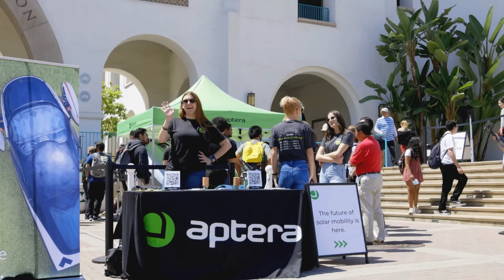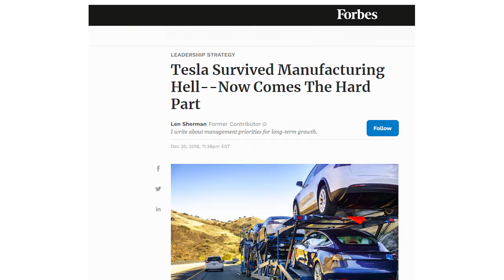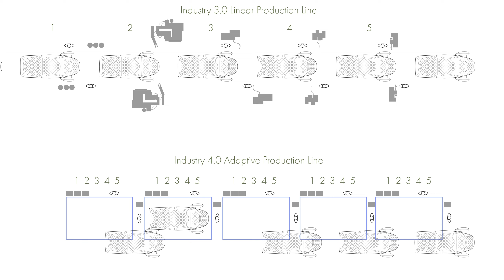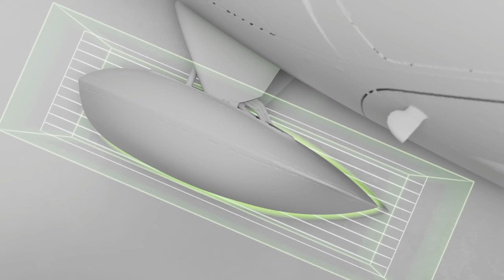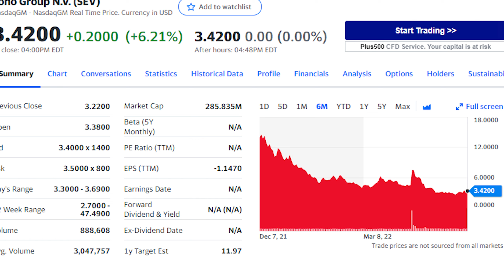Aptera and Lightyear One News Update for May 2022.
A quick summary of the important events that took place in the last couple of weeks with Aptera's announcements and what they mean, as well as the upcoming Lightyear One announcement.